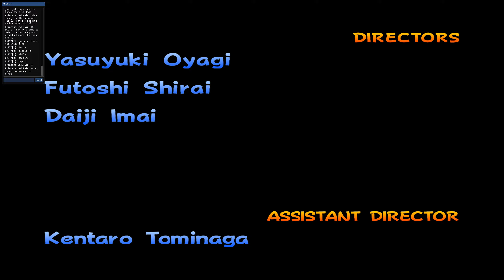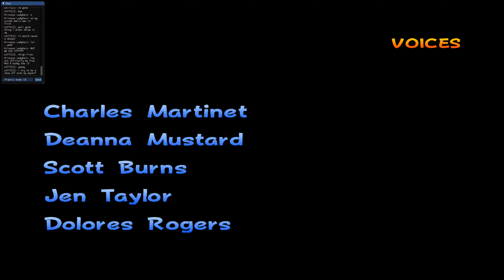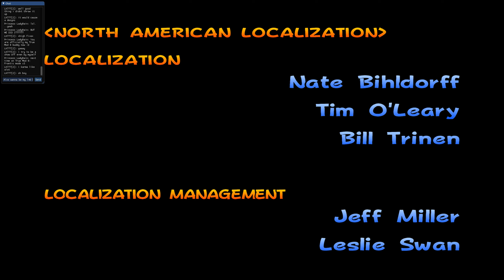Mario Kart Double Dash 2 player All Cup Tour - True Mod 0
Played with @killerjunior777. Would've been played with @caffiene101 but this mod pack we could not complete. Switched to @exxitzero for a few attempts but that ended sourly as well. Probably over 100 attempts it felt like with all 3 people but KJ triple 7 and I powered through it.